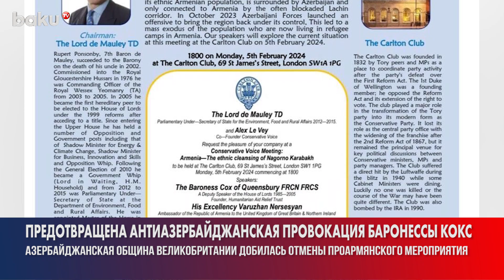Азербайджанская община Великобритании предотвратила очередную провокацию армянской диаспоры